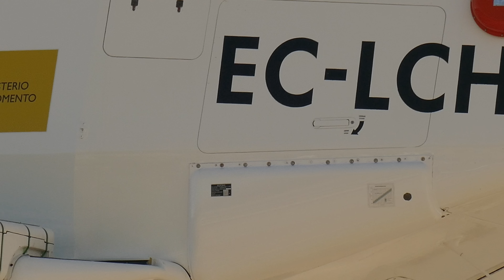AgustaWestland AW139 Helicopter (Close view) [4K]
AgustaWestland AW139 (EC-LCH) from Salvamento Maritimo Cold Start, Taxi,Takeoff and Landing at Alicante (Spain).